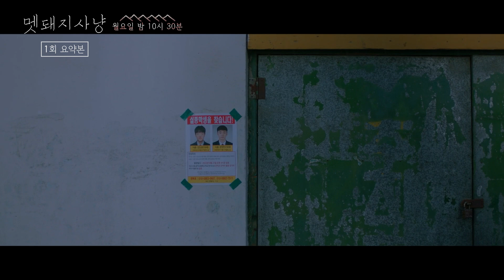[멧돼지 사냥 | 1회 요약본] 그날 내가 쏜 건 멧돼지가 아니었다 MBC220801방송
[멧돼지 사냥] 월요일 밤 10시 30분 방송!
멧돼지사냥에서 실수로 사람을 쏜 그날 밤, 아들이 사라졌다
실종된 아들을 찾아 나서는 한 남자의 사투를 그린 시골 미스터리 스릴러